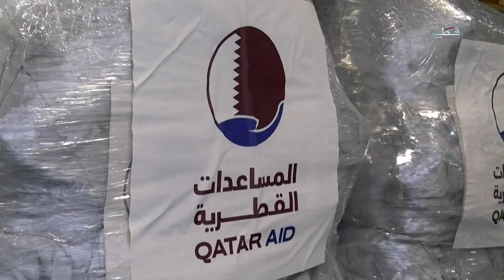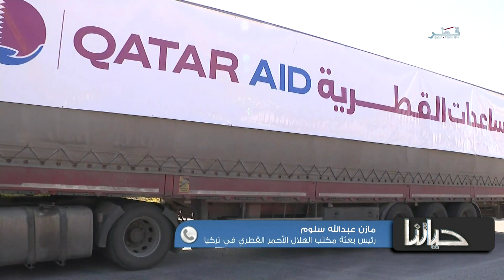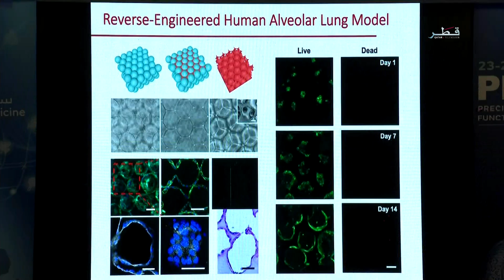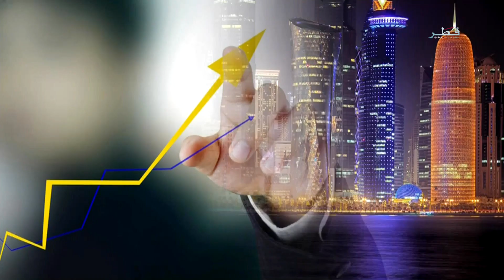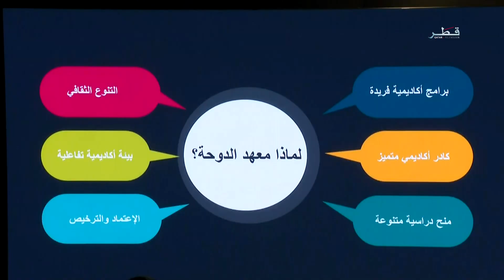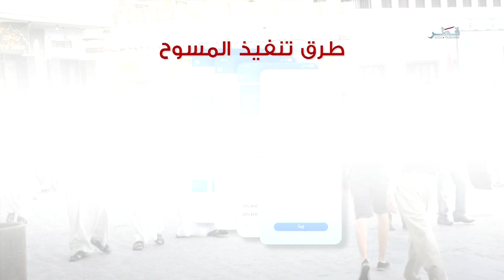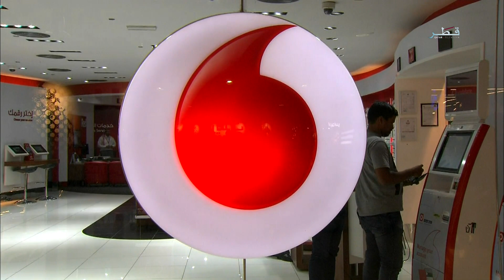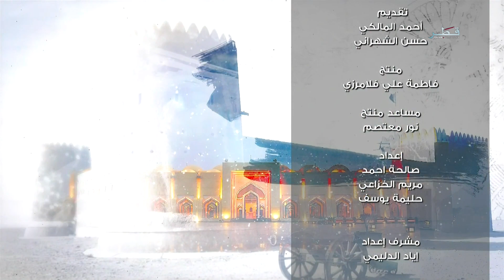حياتنا - الثلاثاء 21/2/2023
ضيوف الحلقة :
السيد مازن عبدالله سلوم - رئيس بعثة مكتب الهلال الأحمر القطري في تركيا
السيد عبدالله سالم البكري - المدير الفني في مؤسسة التعليم فوق الجميع
الدكتورة ديانا حسن - أستاذ مساعد في قسم الصحة العامة بجامعة قطر
الدكتور عبد الوهاب الأفندي - رئيس معهد الدوحة للدراسات العليا
السيد رامي بقطر - الرئيس التنفيذي للتكنولوجيا - فودافون قطر